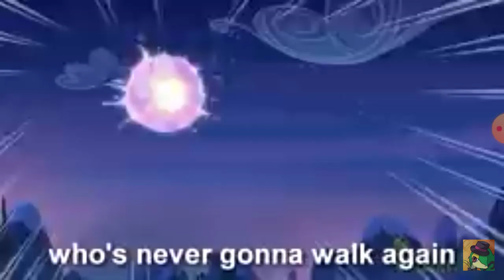Dragon Ball z,